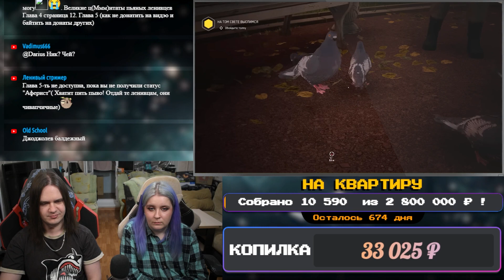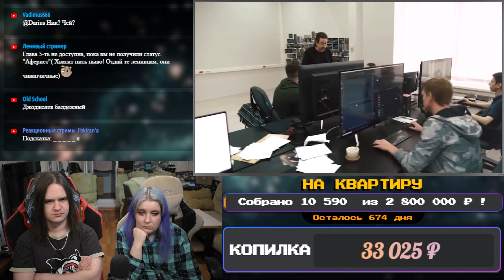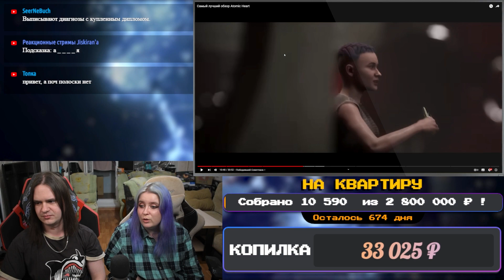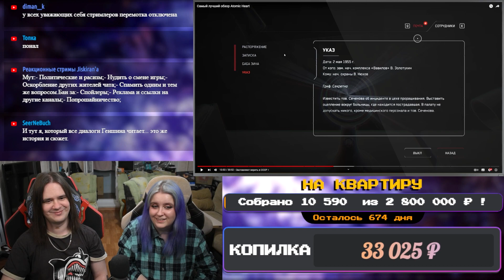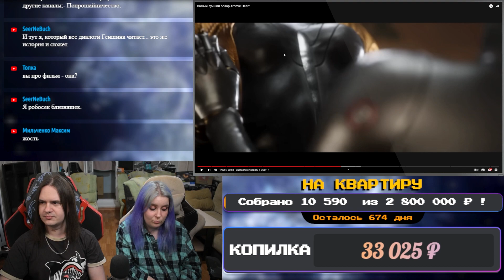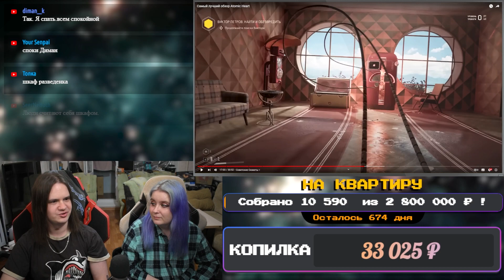Самый лучший обзор Atomic Heart | РЕАКЦИЯ НА БУЛДЖАТь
Реакция на Самый лучший обзор Atomic Heart с канала @buldjat.